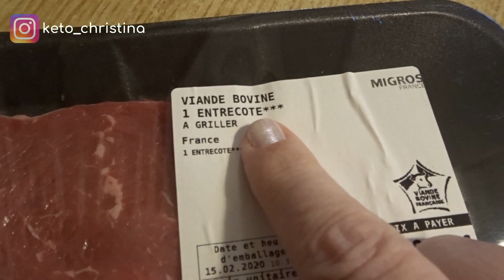What I eat in a day on carnivore | Full day of food and drink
carnivore geneva What I eat in a day on carnivore | Full day of food and drink. As requested I have a detailed look at exactly what I ate and drank in a day on carnivore diet.